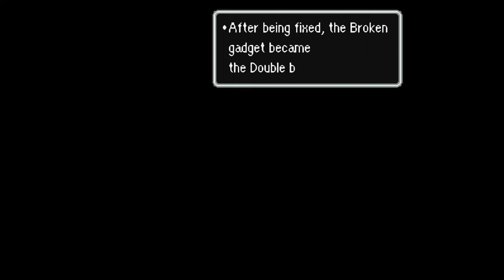Mother 2 (EarthBound) [MaternalBound Redux] - 23 Monkey Caves - Monkey mazes & learn to teleport